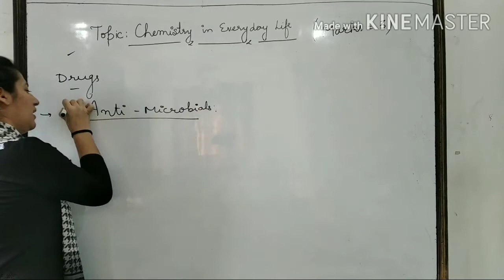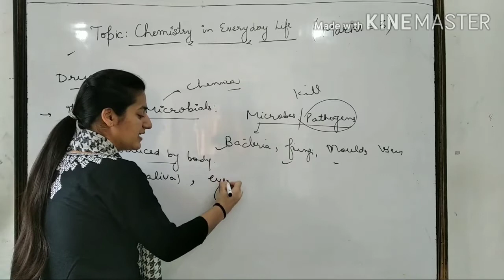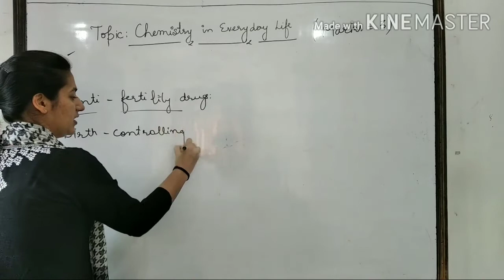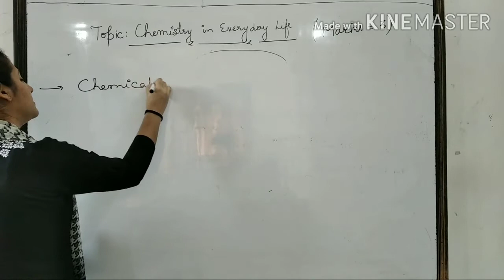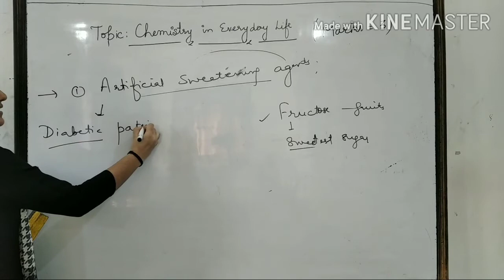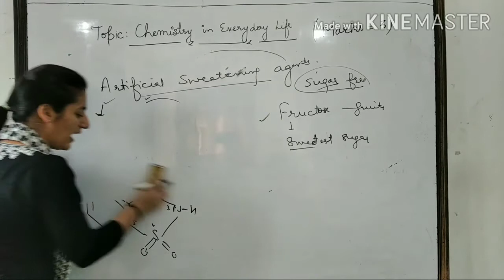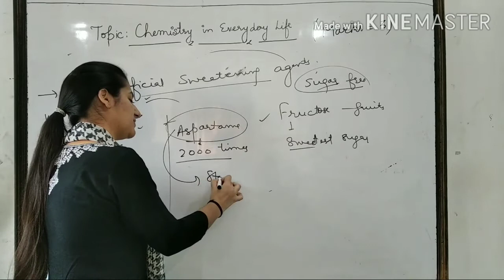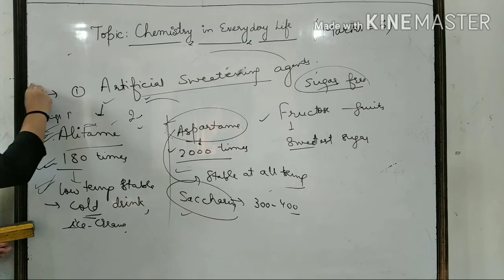ANTI-MICROBIALS || ANTI- FERTILITY DRUGS || ARTIFICIAL SWEETENING AGENTS (LECTURE- 04)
12th Class Jkbose Chemistry
Chapter covered-Chemistry in everyday life
Topics covered:
(1) Anti- microbials
(2) Anti- fertility drugs
(3) Artificial sweetening agents

For better view, watch this video in higher pixel quality.